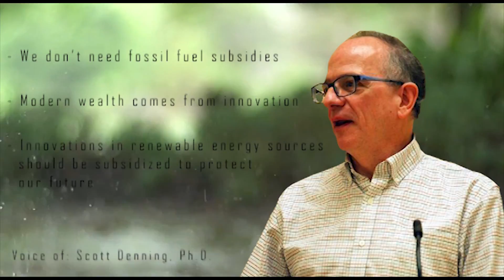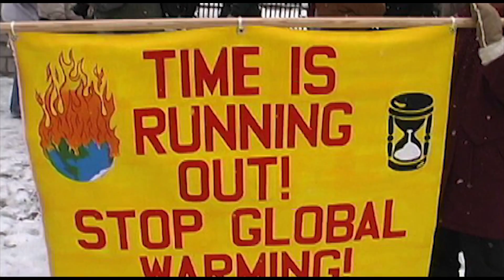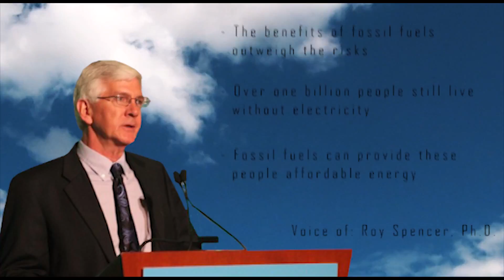Roy Spencer Sets the Record Straight on Global Warming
Scott Denning, Ph.D. and Roy Spencer, Ph.D. debate the dangers and causes of global warming.